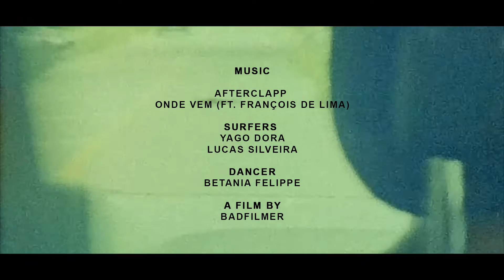Afterclapp // Onde Vem (ft. François de Lima) [Official Video]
AFTERCLAPP - Onde Vem (ft. François de Lima)

Featuring // Yago Dora, Lucas Silveira and Betania Felippe
Images by // Grilão, Badfilmer & Betania Felippe
A film by BADFILMER

Drums, Keys & Sampling // Afterclapp
Brass // François de Lima
Mix // Hugo Vallada
Master // Icy Sasaki
Artwork // Ju Sting

Special thanks to the Dora Family, Lucas & Badfilmer for making this amazing clip a reality...

✺ Afterclapp Music ✺
Bhaskar & Afterclapp - Não Sei Parar [Monstercat Instinct]

"Afterclapp" is the creative metamorphosis of DJ and music producer Rodrigo Vellutini, driven by the longstanding desire to push the boundaries between musical styles. Afterclapp explores the endless possibilities of music by blending it with unusual rhythms and sonic elements.
The artist's solo project digs up audio relics and adds hints of electronic, hip hop, jazz, lo-fi, and soul to spice up the beats with more danceable grooves, perfect for playing in various
types of sets and thus illustrating his broad musical spectrum.

This channel is powered by Afterclapp Enterprises